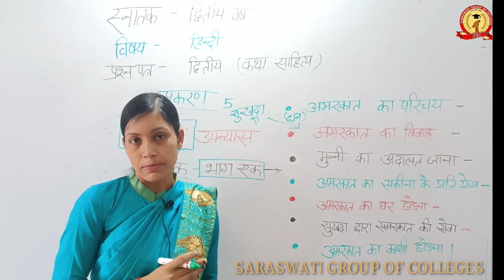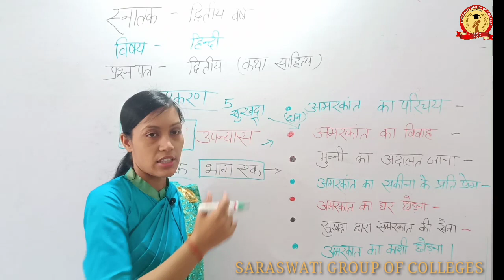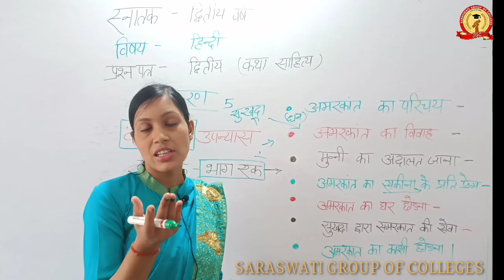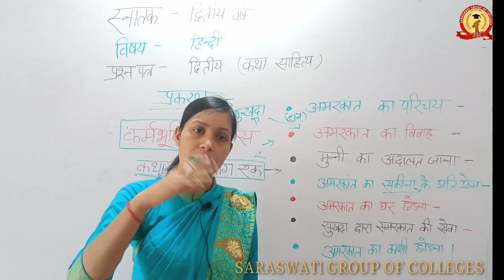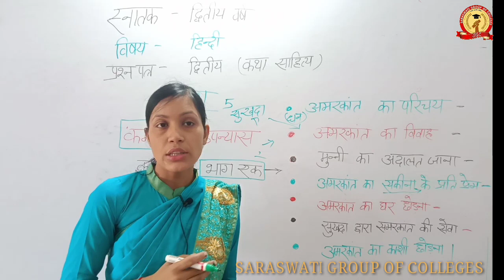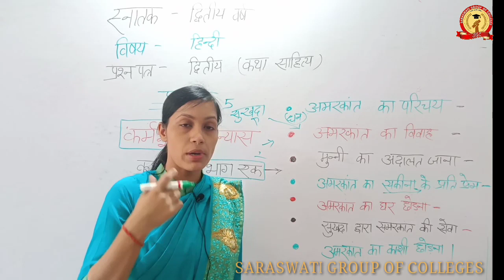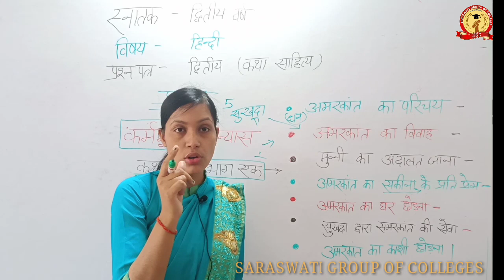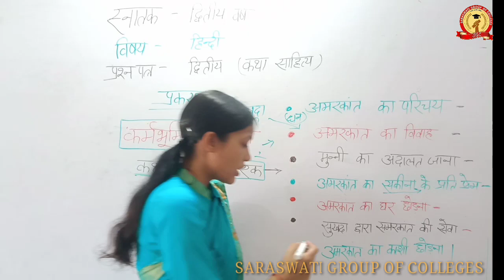BA.II (Paper-II) हिन्दी || कर्मभूमि उपन्यास ||कथानक भाग-1Preeti Tiwari Ma'am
कर्मभूमि_उपन्यास_प्रथम_भाग_सारांश